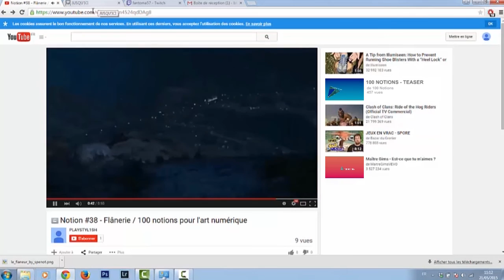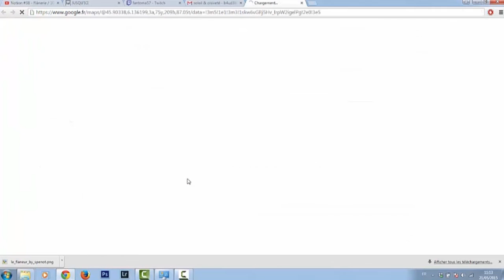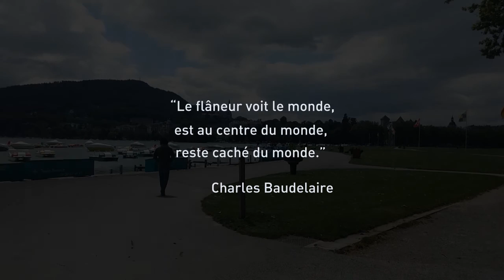100 Notions FLÂNERIE I M2EIDI USMB I Antoine Jourdan & Jordy Quétard 2015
Une réflexion sur la notion de “flânerie“ (-! Ghislaine Chabert / 100 Notions pour l'Art Numérique !-) i-RÉELISÉE par deux étudiants en alternance du Master EIDI 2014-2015 (-! Département Communication Hypermédia - IAE Savoie Mont Blanc / CCI de Haute-Savoie !-) : Antoine Jourdan et Jordy Quétard (-! module “Mise en forme graphique de l'information“ / Marc Veyrat !-)
A reflection on the notion of "flânerie" (-! Ghislaine Chabert / 100 Notions pour l'Art Numérique !-) i-®VIEWED by two work-study students from the Master EIDI 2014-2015 (-! Hypermedia Communication Department - IAE Savoie Mont Blanc / CCI de Haute-Savoie !-) Antoine Jourdan and Jordy Quétard (-! module "Mise en forme graphique de l'information" / Marc Veyrat !-)